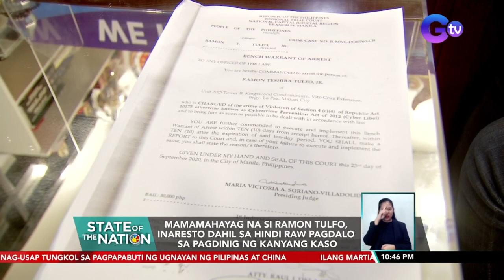Ramon Tulfo, inaresto dahil sa hindi raw pagdalo sa pagdinig ng kanyang kaso | SONA